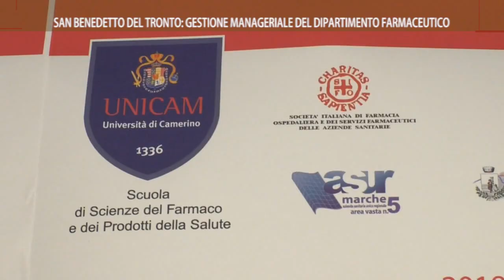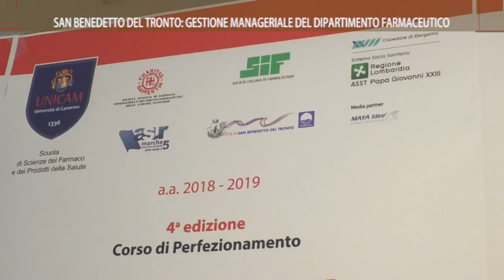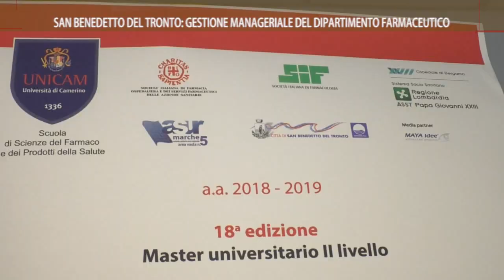Roto On Air : S.Benedetto Master in Manager Dipartimenti Farmaceutici Unicam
Il servizio realizzato da On Air ed in onda sui canali di TVRS sull'inaugurazione del Master Manager dipartimenti farmaceutici Unicam a San Benedetto del Tronto